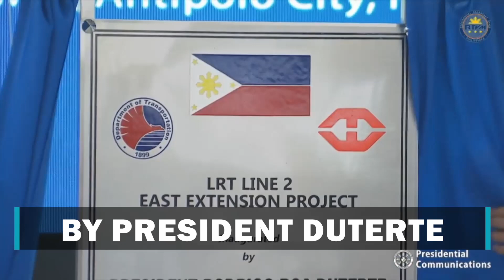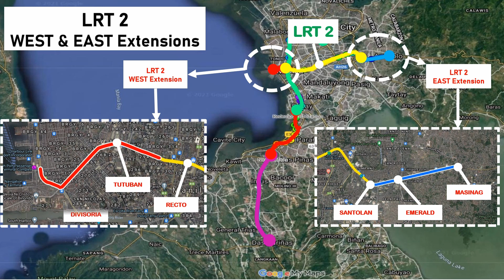LRT 1, LRT 2, LRT 6, LRT Cavite Extension - KNOW THE ROUTES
Know more about LRT 1, LRT 1 North Extension, LRT 1 South Cavite Extension, LRT 6, LRT 2, LRT 2 East and West Extension.